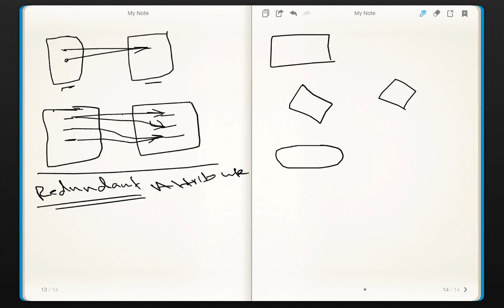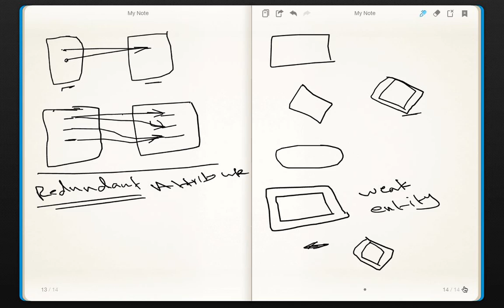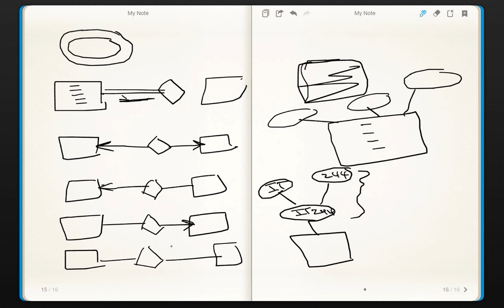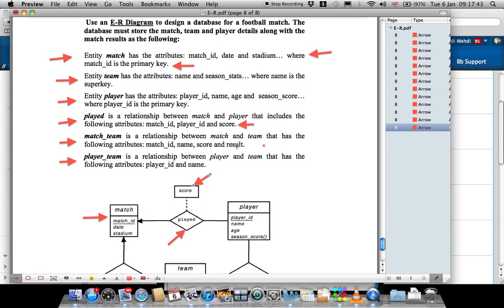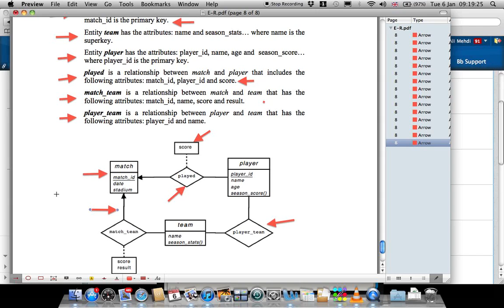Database:Final Revision. Part (3).. Dr Ali..~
مراجعه الدكتور علي مهدي ..~